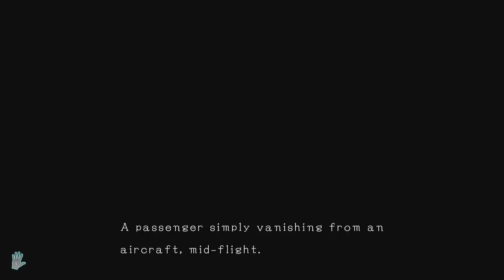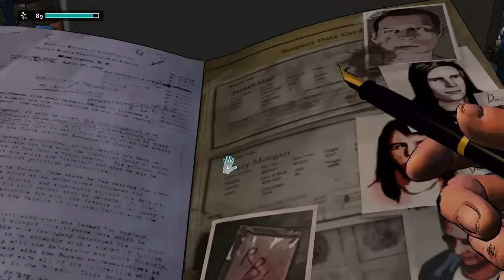Let's Play D4 - Xbox One Gameplay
Let's play D4, the episodic Xbox One fever dream from auteur game designer Swery, creator of Deadly Premonition. There is toilet-based time travel, a mute cat-woman carrying a rat in her mouth and, look, you had better see for yourself.

D4 is a point-and-click adventure styled after a TV show (supernatural crime drama sitcom, anyone?) and is as wilfully bizarre as Deadly Premonition, but more contained and less rough-edged. You play David Young, who is an amnesiac former detective investigating the murder of his wife, obviously.